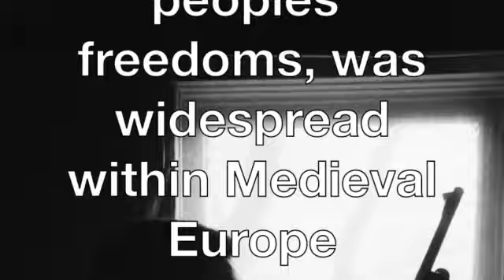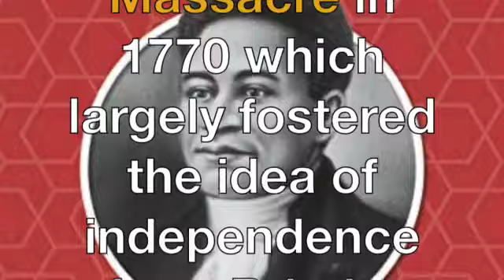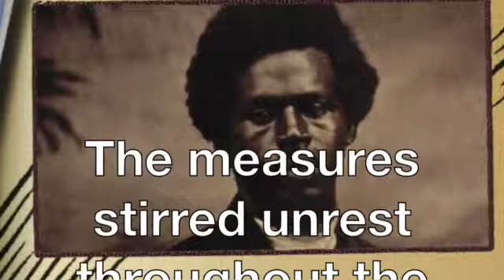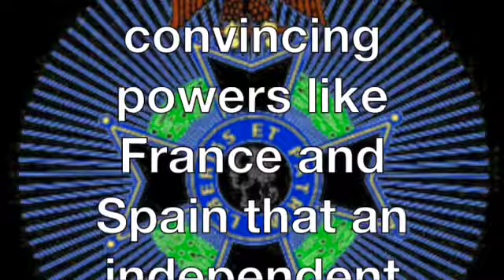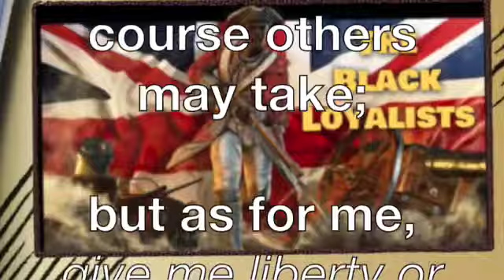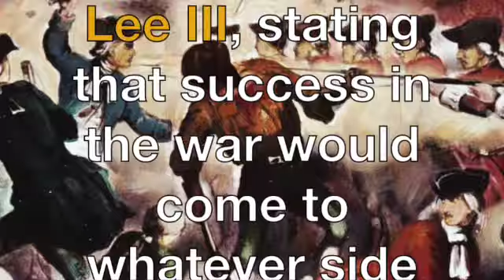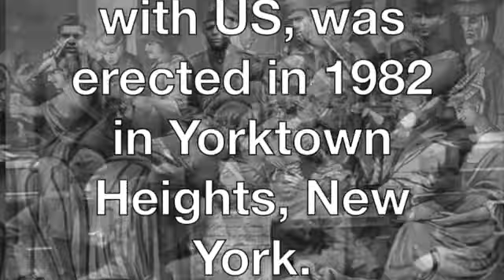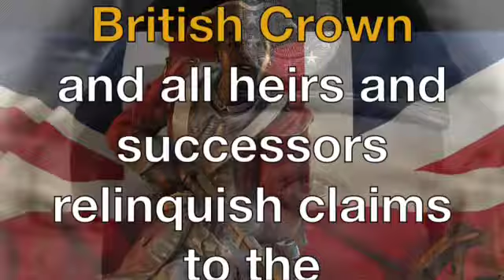BLACK LOYALIST SD 480p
The plan is that you create your own playlist,  of these video's, replay to teach...  from the videos that you like, play them on a loop at your job, or your home.